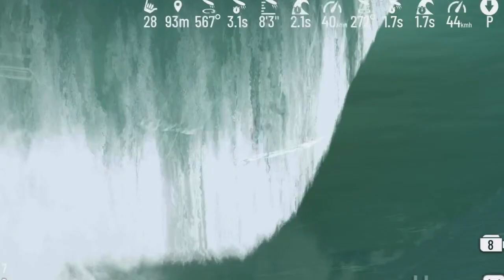MARESIAS BRAZIL .. CRAZY SURFING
Crazy tricks